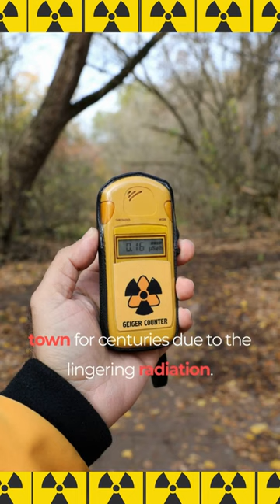NOBODY EXPECTED THIS: The Chernobyl's comeback part 1🌳🌳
Embark on a mesmerizing journey into the heart of the Chernobyl Exclusion Zone, where a captivating tale of resilience unfolds. In this video, witness the astonishing revival of life in a place once scarred by the catastrophic Chernobyl disaster. Against all odds, nature triumphs as animals and trees make a triumphant comeback, defying the bleak predictions of a permanently uninhabitable wasteland.

Roaming amidst the haunting remnants of abandoned buildings, wild animals such as majestic deer, spirited wild horses, and a myriad of bird species have found refuge. These courageous creatures have embraced their newfound sanctuary, establishing thriving ecosystems within the shadows of Chernobyl's dark history.

But the tale doesn't end there – the barren soil, once tainted with radiation, now cradles the roots of young trees and blossoming plants. The tenacity of nature shines through as these green pioneers sprout and grow, transforming the landscape into a symbol of hope and rejuvenation.